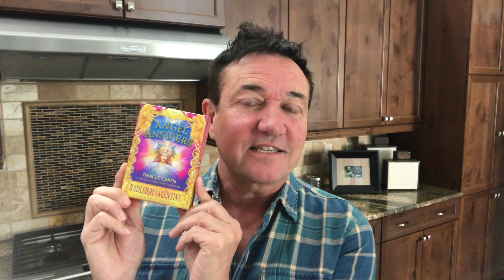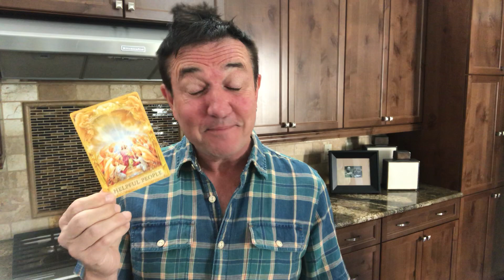Energetic Weather Report for October 14th - 20th, 2019